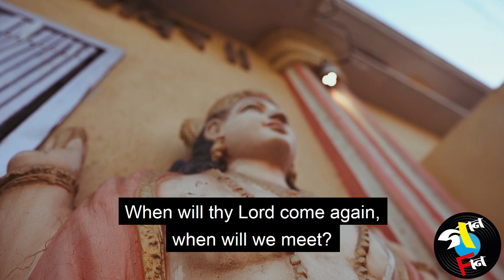Panchabatir Patay Patay | Basudeb Das Baul | Baul Song | Bengali Folk | Gaan Fun | Vol. I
‘Panchavati’ derives its name from two words – ‘Pancha’ meaning Five and ‘Vat’ meaning Banyan Tree, which is a type of Fig Tree. So, Panchabati refers to the five varieties of Fig Trees (Vat, Asvathha, Bilva, Amalaki, Ashoka) which are deemed to be sacred in Hinduism, Budhhism & Jainism. It is believed that many religious founders and saints attained enlightenment under any one of the Panchavati, including Gautam Budhha (Ficus Religiosa/Peepal) and Mahavir Jain (Saraca Asoca/Ashoka). “Panchabatir Pataye Pataye” is a soulful yearning of the Panchavati for meeting the Divine again, in the form of a spiritually enlightened soul. The song suggests that not only humans, but also Nature desires for unison with the universal soul.

Lyrics: Conventional
Singer: Basudeb Das Baul
Dotara: Basudeb Das Baul
Dubki: Rabi Das Baul
Khamak: Prasanta Das Baul
Percussion: Brindaban Das Baul (Manik)
Location: Prantik Ashram, Bolpur
Produced by: FILM STOP
Recorded & Mixed by: Sujoy Das
Edited by: Sukanya Bhawal

Bauls are a group of wandering mystical minstrels of Bengal. This community started with the largest Cultural Revolution in the history of human civilization, the Bhakti Movement led by Sri Chaitanya Mahaprabhu. Their syncretic traditions are the outcome of a culmination of Hinduism, Islam and Buddhism. Baul Music and Philosophy are deeply intertwined, with the Music serving as a medium for expressing and exploring our inner-self and the world around us, in search of the Divine. They also emphasize the importance of love, compassion, and tolerance, and reject distinctions based on caste, religion, or social status. Duality is a common theme in Baul song lyrics, with allegorical narratives using metaphors. ‘Deho-tatva’ – a recurring premise in Baul lyrics – is a concept of portraying nature and the universe through our bodies, which reflects the immortality of the cycle of life and death. It connects sex and spirituality – spiritual union of the individual with the Divine - to attain Moksha.